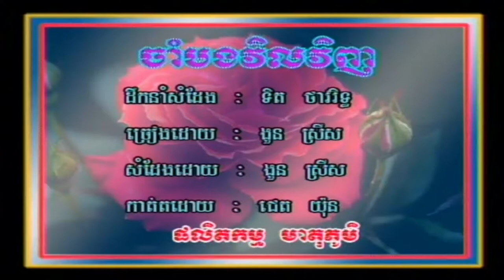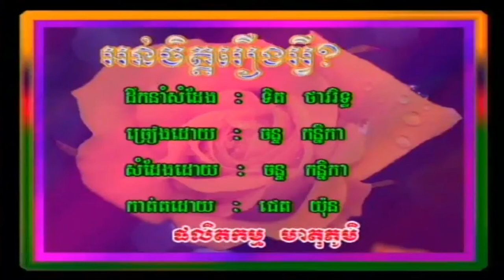ចាំថ្ងៃវិលវិញ ច្រៀងដោយ ងួន ស្រីស HD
ចាំថ្ងៃវិលវិញ ច្រៀងដោយ ងួន ស្រីស  ◕ HQ (VSS¯50.79) អ្នកស្រី រស់ សេរីសុទ្ឋា  I គម្រប